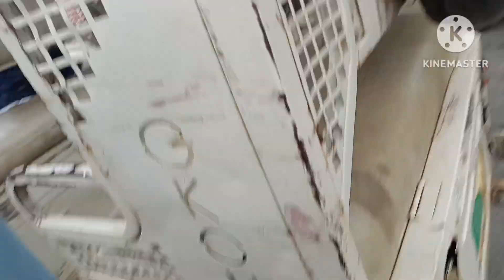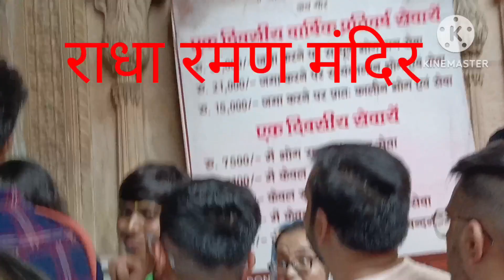राधे राधे आज की यात्रा निधिबन से श्री राधा रमण मंदिर 🙏#